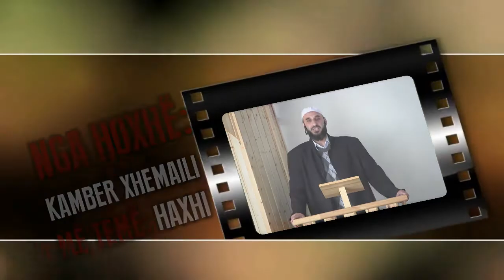Haxhi - Hoxhë Kamber Xhemaili